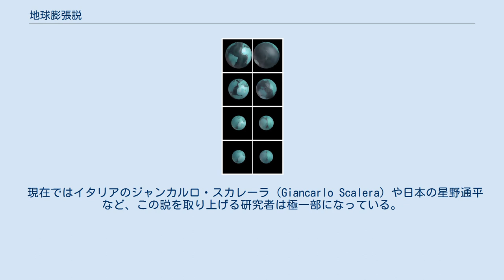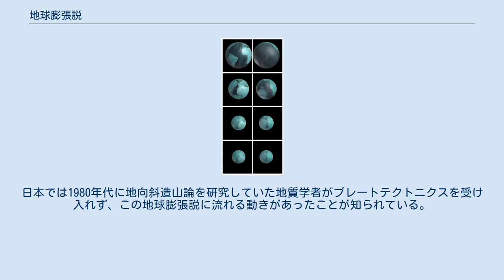地球膨張説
地球の膨張による大陸移動。
右が太平洋の拡大で、左が大西洋の拡大を示した図。
 地球膨張説（ちきゅうぼうちょうせつ、Expanding Earth）は、地球が膨張することによって地殻が拡張し、大陸が分裂し移動したとする仮説。
 19世紀末に提唱され、1960年代に海洋底の拡大を説明する説として注目されたが、プレートテクトニクスの台頭とともに影響力を失った。
 1889年、および1909年にイタリアの地質学者ロベルト・マントヴァーニが短い論文で地球の熱膨張による地殻の拡張という仮説を発表した。
マントヴァーニの説は、かつての地球は大陸地殻にほぼ覆われていて、それが地球内部の熱膨張により火山活動が起こり、地殻が引き裂かれ海が誕生したというもので、大陸移動説のアルフレート・ヴェーゲナーによって彼の著書『大陸と海洋の起源』で紹介されている。
ただ、ヴェーゲナーはマントヴァーニの説は支持しなかった。
 1950年代にオーストラリアの地質学者サミュエル・ウォーレン・ケアリーが、大陸移動を説明する説として再び取り上げ、この説の中心的な論客となった。
彼は「プレートテクトニクス」という語を考案したことで知られるが、そのメカニズムとして考えていたのは地球の膨張だった。
 その後、1963年に海洋底の地磁気の縞模様の説明にヴァインとマシューズによるテープレコーダ仮説が提唱され、大西洋が大西洋中央海嶺を中心に左右に拡大していることが確実になってくると、そのメカニズムの説明に地球膨張説が注目された。
 大西洋が現在の規模まで拡大するためには年4mmから8mmの膨張が必要と見積もられていた。
ところが膨張説が提唱された同じ頃にデボン紀のサンゴの年輪模様の発達経過が見積られ、地球の膨張が多くとも年0.6mm以下という研究データが発表され、膨張説の有力な反証とされた。
さらに膨張説では地殻は基本的に拡大していくため海洋プレートの生産はあっても沈み込みによる消滅はないとされていたが、深発地震の和達-ベニオフ帯の存在や海溝に潜り込むような形のギヨーの存在が知られるようになり、海洋底拡大説・マントル対流説によるプレートの沈み込みを支持する研究者が圧倒的になり、膨張説は支持されなくなっていった。
 この他にも、水深3000mに達するような海底谷の成因を膨張説に求める考え方はあるが、確証としては乏しい。
 地球膨張説はかつては研究者らによって真剣に検討された仮説であるが、マントル対流説に敗れた仮説である。
2011年に行われたより詳細な地球の測量では、測定限界年0.2mmの精度では地球は膨張も収縮もしていないという結果が出ている（仮に膨張していても年0.2mm以下である）。
また古地磁気の研究結果によると4億年前の地球の半径は現在の102%(± 2.8%)だったというデータが出ている。
地球の慣性モーメントの研究からは、6億2千万年前から地球の半径に大きな変化がなかったことが示されている。
 現在ではイタリアのジャンカルロ・スカレーラ（Giancarlo Scalera）や日本の星野通平など、この説を取り上げる研究者は極一部になっている。
日本では1980年代に地向斜造山論を研究していた地質学者がプレートテクトニクスを受け入れず、この地球膨張説に流れる動きがあったことが知られている。